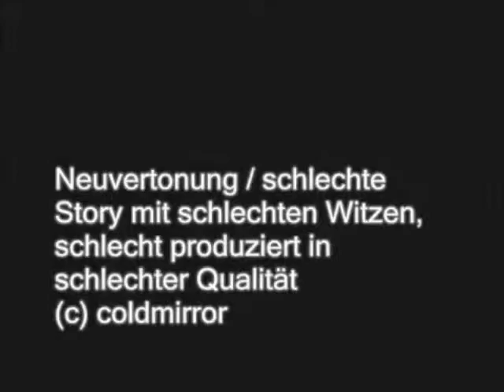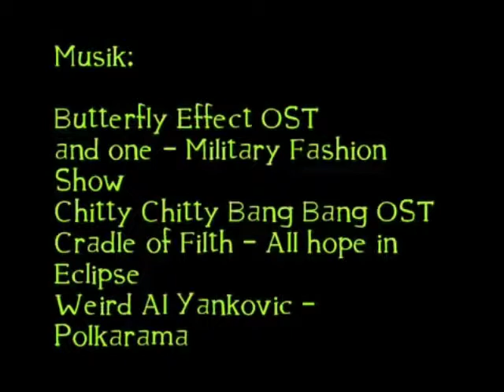Harry Potter und der Plastik Pokal Nr2